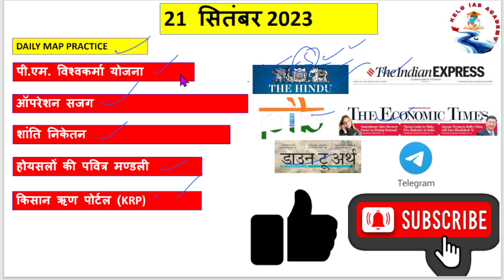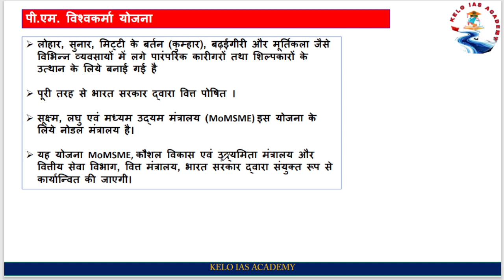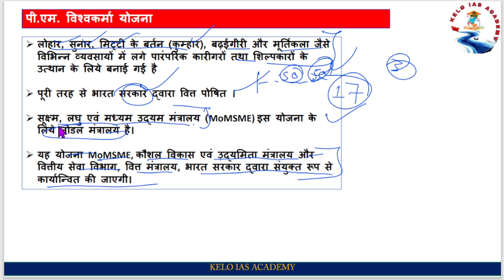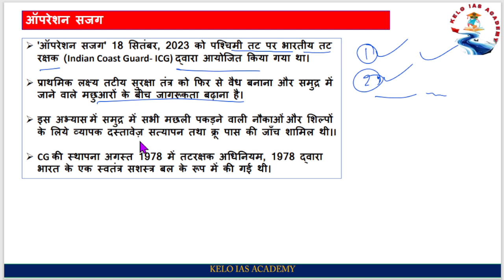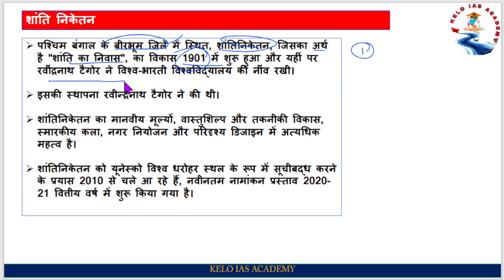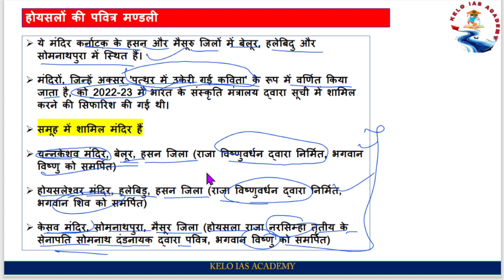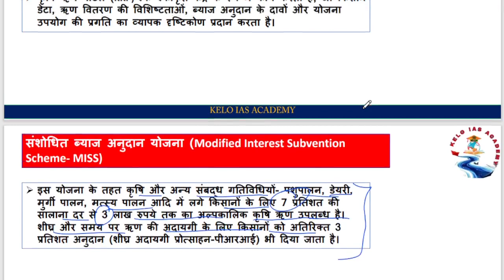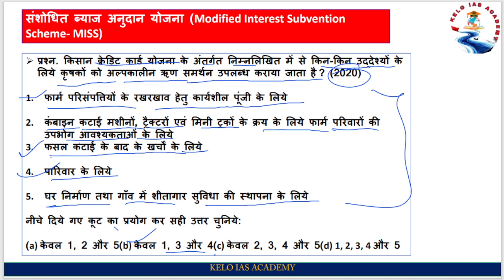21SEP.2023 currentaffair upscthe hindu analysis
11july 2023 current affairs UPSC the Hindu

9-10july current affairs UPSC the Hindu

Weekly current affairs UPSC the Hindu

curretaffairsThe hindu in hindi